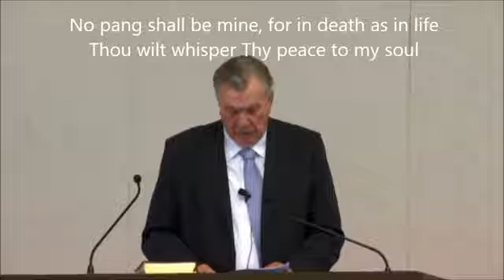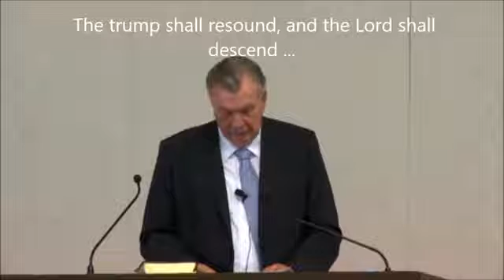Godly marriage by Erlo Stegen